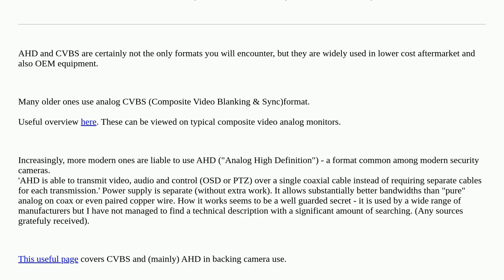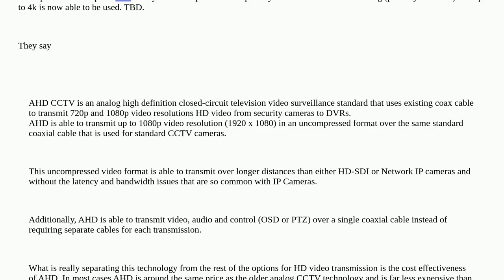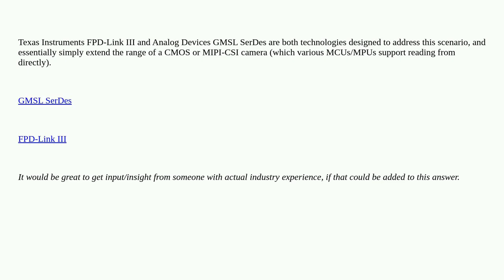Electronics: What Communications Technology is used in Car Reverse Cameras?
What Communications Technology is used in Car Reverse Cameras?

A special thanks goes out to the awesome community

  camera protocol